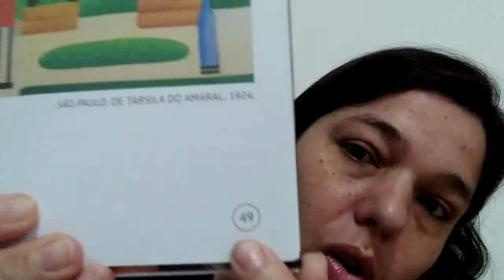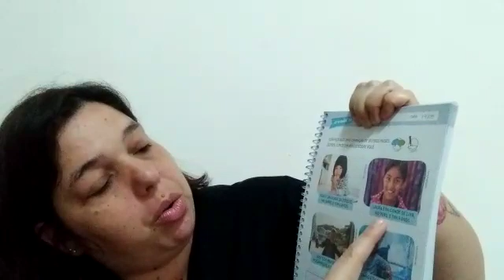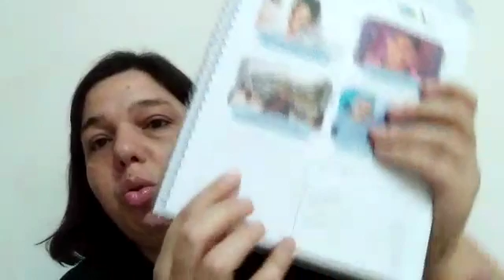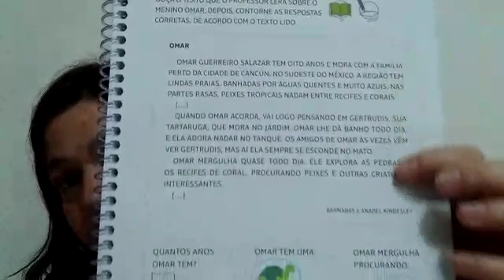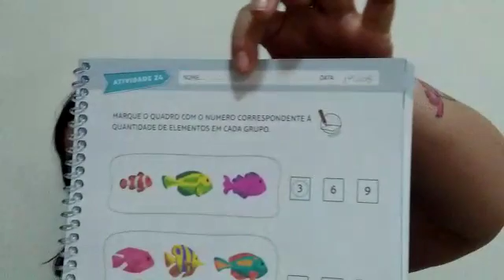Jardim II - Explorar em atividade 3 - Págs 41, 43, 45 e 47 - Data 17/08/2020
Explorar em atividade 3